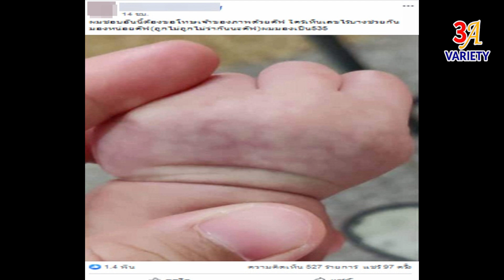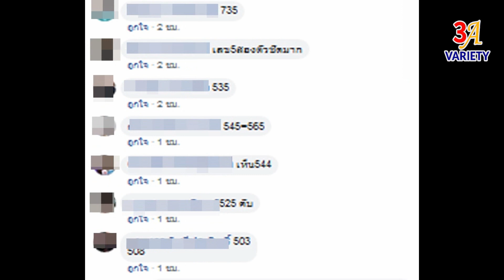ส่อง!เป็นระวิง หนูน้อยกำมือ คอหวยตาดี เห็นเลขโผล่่ขึ้น ชัดแจ๋ว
***รับชมคลิป